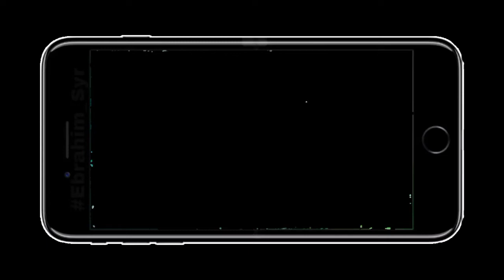How to add NO SIGNAL EFFECT?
tv no signal effects
no signal on tv effect
old tv no signal effect
no signal tv
no signal tv video
tv no signal effect
tv no signal picture
tv no signal screen
tv no signal sound
tv no signal gif
tv no signal effect download
tv no signal effect mp3 download
tv no signal australia
tv no signal antenna
tv no signal audio download
tv no signal astro
tv no signal after storm
tv no signal after lightning
tv no signal after power cut
tv no signal aerial
tv and no signal
sound of tv no signal
tv no signal beep sound effect download
tv no signal black and white
tv no signal background
tv no signal bataye to kya karna chahie
tv no signal blue screen
tv no signal bata raha hai
tv no signal beep
tv no signal color bars
tv no signal check the external input
tv no signal clip
tv no signal chromecast
tv no signal comcast
tv no signal cable
tv no signal cable box
tv no signal coax
tv no signal download
tv no signal detected
tv no signal dish network
tv no signal dtv
tv no signal directv
tv no signal displayed
tv no signal design
no tv signal dundee
dstv no signal
dstv no signal after load shedding
dstv no signal e48-32
dstv no signal when raining
dstv no signal on some channels
dstv no signal how to fix
dstv no signal on tuner 1
dstv no signal help
tv no signal effect gif
tv no signal effect no copyright
tv no signal error
tv no signal effect #6
tv no signal effect hd
tv no signal fix
tv no signal from pc
tv no signal firestick
tv no signal from computer
tv no signal from xbox one
tv no signal from ps4
tv no signal from sky box
tv no signal green screen
tv no signal glitch
no tv signal gold coast
no tv signal glasgow
no tv signal gladstone
no tv signal great yarmouth
no tv signal glossop
lg tv no signal
lg tv no signal hdmi
lg tv no signal on server
lg tv no signal uk
lg tv no signal image
lg tv no signal hdmi computer
lg tv no signal image locations
lg tv no signal for current input device
tv no signal hdmi laptop
tv no signal hdmi
tv no signal how to fix
tv no signal hdmi pc
tv no signal hd
tv no signal hdmi roku
tv no signal hdmi samsung
tv no signal hdmi comcast
tv no signal image
tv no signal input
no tv signal in my area
no tv signal in bedroom
no tv signal in caravan
no tv signal in house
no tv signal in one room
no tv signal in brighton
itv no signal
itv no signal freeview
itv no signal on sky
freesat itv no signal
no signal on itv channels
itv hd no signal
itv weak or no signal
itv saying no signal
jvc tv no signal
jvc tv no signal hdmi
jensen tv no signal
dish tv no signal on joey
tv just says no signal
tv no signal kenapa
tv no signal kaise thik kare
no tv signal kent
no tv signal kettering
dish tv no signal kaise thik kare
no tv signal milton keynes
no tv signal ashford kent
no tv signal in keswick
tv no signal lg
tv no signal logo
tv no signal laptop hdmi
no tv signal leeds
no tv signal liverpool
no tv signal london
no tv signal leicester
no tv signal llanelli
tv no signal meme download
tv no signal message
tv no signal meme
tv no signal mp4
tv no signal mp3
tv no signal mac
no tv signal melbourne
no tv signal manchester
tv no signal nz
tv no signal noise
no tv signal now
sky tv no signal nz
tv says no signal nintendo switch
no signal now tv stick
no signal now tv box
tv no signal on some channels
tv no signal on hdmi
no tv signal on sky q mini
no tv signal on sky
philips tv no signal on hdmi
sky tv no signal on some channels
samsung tv no signal on some channels
tv on no signal
hdmi on tv no signal
on lg tv no signal
pc on tv no signal
blue screen on tv no signal
nintendo switch on tv no signal
apple tv on no signal
tv no signal problem
tv no signal pc
tv no signal ps4
tv no signal photo
tv no signal png
tv no signal problem solve
tv no signal pics
no tv signal sky q
sky q tv no signal
lg tv sky q no signal
tv no signal rainbow
tv no signal roku
tv no signal repair
tv no rgb signal
no tv signal rockhampton
no tv signal rochester ny
no tv signal ramsbottom
tv plus no signal red light only
tv no signal samsung
tv no signal sound effect
tv no signal sound download
tv no signal screen samsung
tv no signal sky
xbox one s tv no signal
tv no signal transition download
tv no signal transition
tv no signal troubleshooting
tv no signal today
no tv signal talktalk
tv plus no signal today
tv says no signal uk
samsung tv no signal uk
digital tv no signal uk
wii u no tv signal
tv no signal video effect download
tv no signal video
tv no signal video download
tv no signal video effect download with sound
tv no signal video effect
tv no signal virgin media
tv no signal vizio
no tv signal virgin
tv no signal wallpaper
tv no signal why
tv no signal when connected to pc
tv no signal with aerial
tv no signal with hdmi
tv no signal wiki